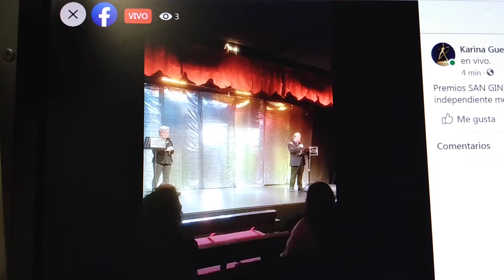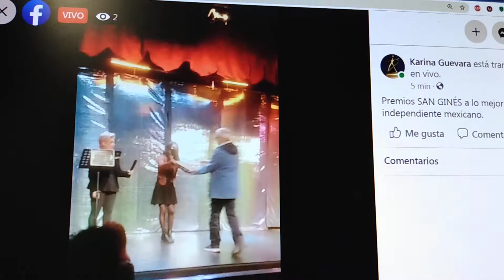Premios San Ginés, tres